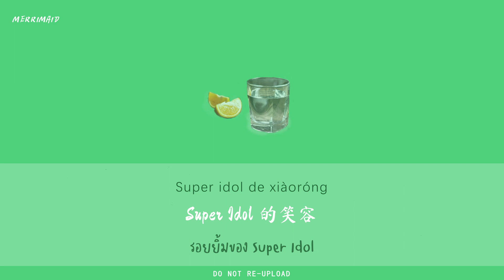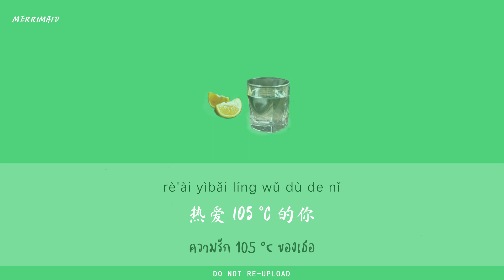[THAISUB/PINYIN]《热爱105°C的你》Re Ai 105°c De Ni - 阿肆 A Si (แปลเพลงจีน/ซับไทย)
Credits on the video.

《热爱105°C的你》 - 阿肆

Video edited by Merrimaid.
Thai translated by Merrimaid.

Super idol的笑容
都没你的甜
八月正午的阳光
都没你耀眼
热爱 105 度的你
滴滴清纯的蒸馏水
你不知道你有多可爱
跌倒后会傻笑着再站起来
你从来都不轻言失败
对梦想的执着一直不曾更改
很安心 当你对我说
不怕有我在
放着让我来
勇敢追自己的梦想
那坚定的模样
Super idol的笑容
都没你的甜
八月正午的阳光
都没你耀眼
热爱 105 度的你
在这独一无二
属于我的时代
不怕失败来一场
痛快的热爱
热爱 105 度的你
在这独一无二
属于我的时代
莫忘了初心常在
痛快去热爱
热爱 105 度的你
喝一口又活力全开
再次回到最佳状态
喝一口哟
不怕有我在
放着让我来
那坚定的模样
Super idol的笑容
都没你的甜
八月正午的阳光
都没你耀眼
热爱 105 度的你
在这独一无二
属于我的时代
不怕失败来一场
痛快的热爱
热爱 105 度的你
在这独一无二
属于我的时代
莫忘了初心常在
痛快去热爱
热爱 105 度的你